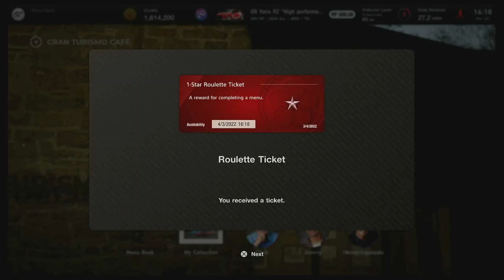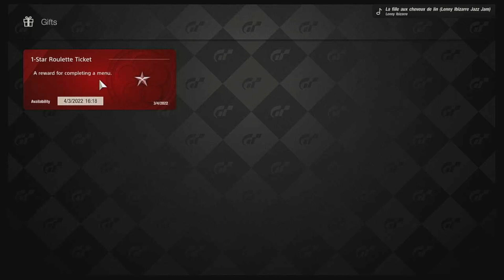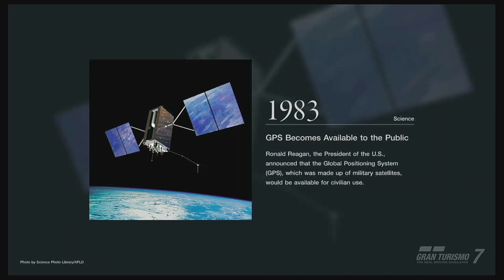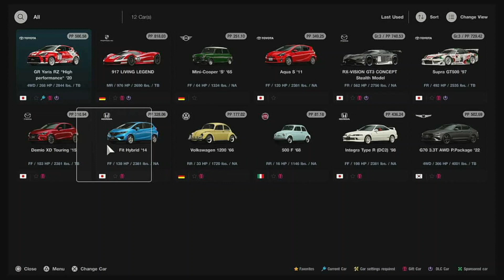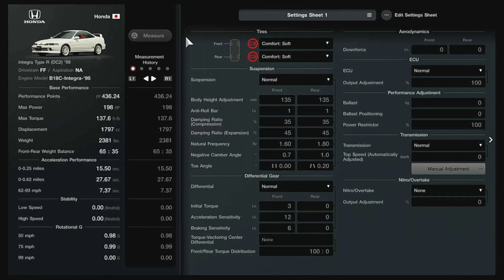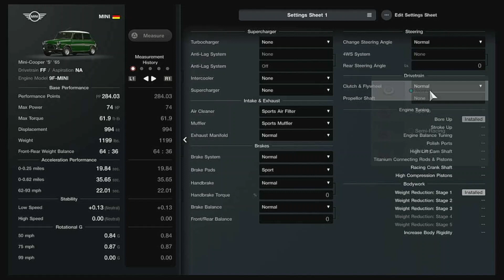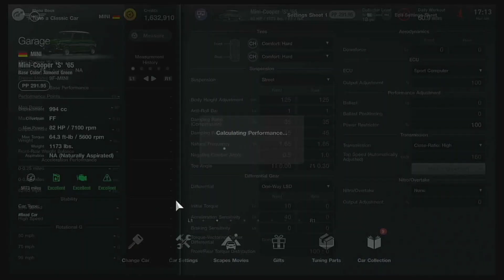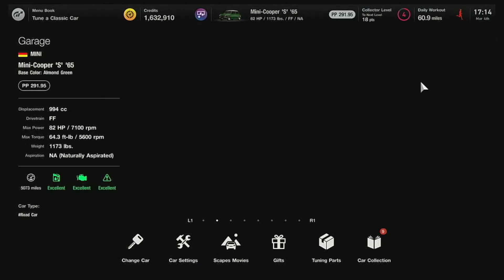Gran Turismo 7 (Pt2) - Japanese ff cup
Racing in Japanese cars.